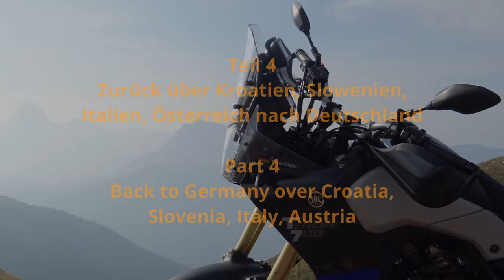Richtung Albanien Teil 4 / Direction Albania Part 4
Aus meiner kleinen Balkan Reise der vierte Teil.
From my little Balkan trip the fourth part.